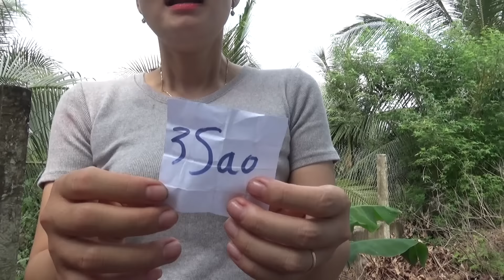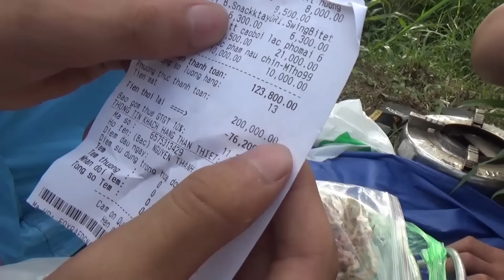Cắm Trại 0 Sao vs 5 Sao Ở Cánh Đồng Hoang [ Trang And Vinh TV ]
Team mình thử thách cắm trại 0 sao vs 5 sao ở cánh đồng hoang vu có rất nhiều điều thú vị luôn, chúc các bạn xem video vui vẻ !
Cảm ơn các bạn đã theo dõi kênh Trang And Vinh TV !
© Bản quyền thuộc về
 © Copyright by Trang And Vinh TV
Cảm ơn các bạn đã theo dõi Trang And Vinh TV !